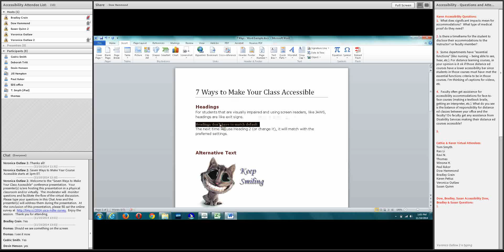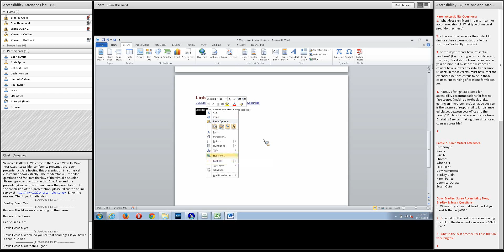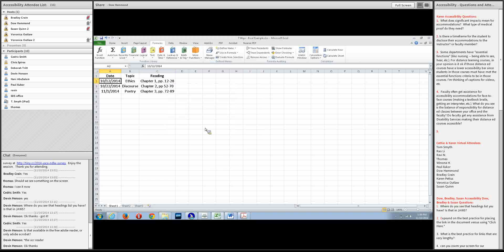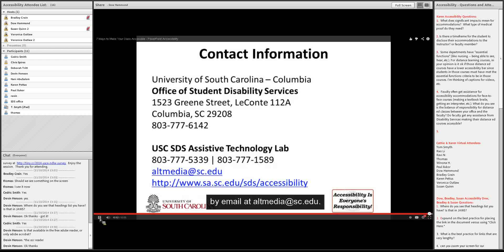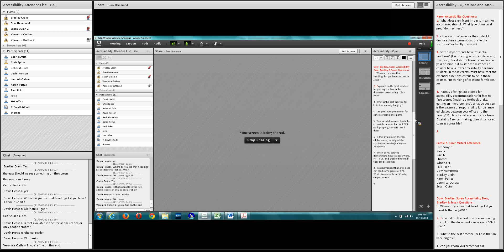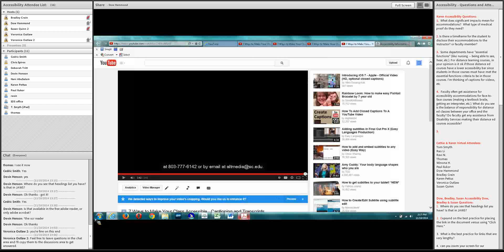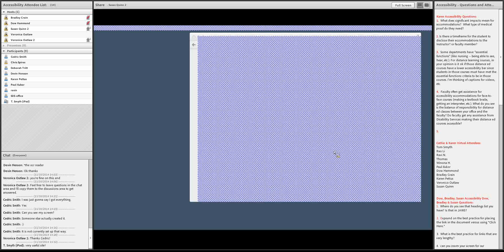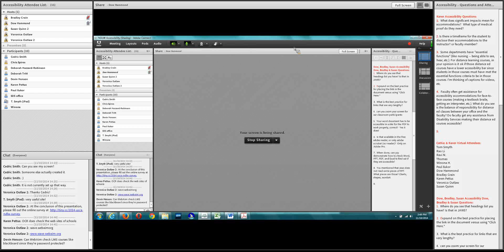7 Ways To Make Your Course Accessible by Dow Hammond, Bradley Crain, & Susan Quinn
This session will be based on the Seven Ways to Make Your Class Accessible, a presentation Dow developed that shows how to create accessible materials in Word, PowerPoint, Excel, etc., how to make accessible PDF files and other materials, and how to create video captions and transcripts. Information, examples, and instructions will be given as well as links to many additional resources.